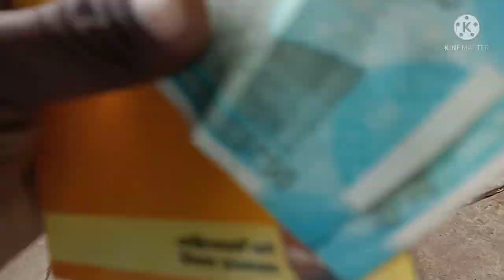My first payment from YouTube ! YouTube earning Kitna Mila ll life Apna Vlogs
माय फर्स्ट पेमेंट फ्रॉम यूट्यूब ! यूट्यूब रनिंग कितना मिला लाइव अपना ब्लॉग
यूट्यूब से मेरा पहला पेमेंट ? YouTube On Frist Pement,My First Pement,On YouTube
Life Apna Apna life
life style
Life motivation video
Motivation
Motivation line
Motivation channel
Rural village life
Indian motivater
Life hacks
Life of Ram
Life process class 10 science biology life style
Life is beautiful life
Life apna Jolly baby
Live Apna Jolly baby song
Life span
Life span animals
Life life span human
Spain human development in Hindi
Life span of sea
Seen Atlas head changing East
Rituraj live Vlogs
Crazy life and v log
Nava Neeta live and vlogs
Happy life vlogs
Village life and vlogs
Life story and vlogs
Live living and vlogs
Indian mum on duty vlog
Indian mum studio vlogs
Indian tracking vlogs
Indian youtuber Neelam vlogs
Indian vlogs
Indian food vlogs
Indian vlogs new
Indian v log
RimoRav vlogs
Sahil Joshi vlog
Vlogs video
Village channel
Vlogs channel
Vlog Rishabh music
Sourabh Joshi e songs
Vlogs Indian girl
Vlogs Indian youtubers
Vlogs Indian wife
Apna Life Sahi hai
Apna life bnao kuchh karna batao
Apna life status
Apna life change kaise karen
Apna life banaen
Live apna
Life apna
Kisan Samman Nidhi Yojana
Kisan Samman Yojana online application
kissan anthem
Kisan song
Kisan Sen song
Kisan Sen CG song
Kisan hotel ki chai pila de
Kisan andolan live
Kisan
Kisan vlogs
Kisan family vlog
Harda Kisan vlogs
Kisan sarivan vlogs
Aapka Kisan vlogs
DJ Kisan vlogs
Kisan brothers vlogs
Kushal Kisan vlogs
Kisan Bora vlog
Kisan boy vlogs
Kishan vlogs
Kishanell vlogs
Kishan nunugonda vlogs
Kishan lohiya vlogs
Kishan Gupta vlogs
Kishanell romantic vlogs
kishanell vlogs in India
kishan yadav vlogs
Kishanell vlogs wedding
kishan bhai vlogs 82
kishan Vlogs
Kishan vlogs
Kishan vlogzzz
kishan vlogz
Kkishan vlogs Indian
krishana vlogs
kichen vlogger
kishan vlogs sitamarthi
kishan vlogs my first
kishan first video
kishan vlogs and short video